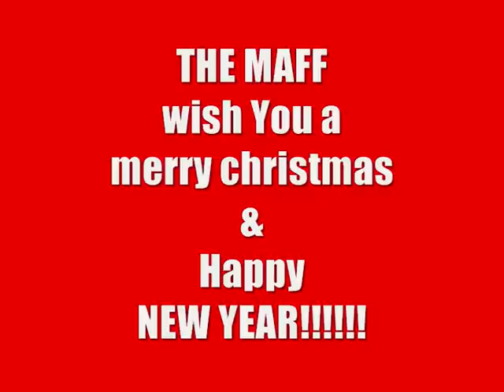THE MAFF: "Christmas medley"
POSNELI SMO POSEBNO GLASBENO VOSCILO ZA VSE VAS, ZA EN LEP BOZIC IN SRECNO NOVO LETO!
SKUPINA "THE MAFF"

ABBIAMO REGISTRATO UNO SPECIALE AUGURIO MUSICALE PER TUTTI VOI, PER UN BUON NATALE E FELICE ANNO NUOVO!
"THE MAFF"

WE RECORDED A SPECIAL MUSICAL WISHES FOR ALL OF YOU, FOR A MERRY CHRISTMAS AND A HAPPY NEW YEAR!
"THE MAFF";